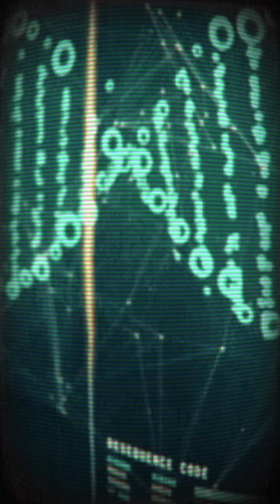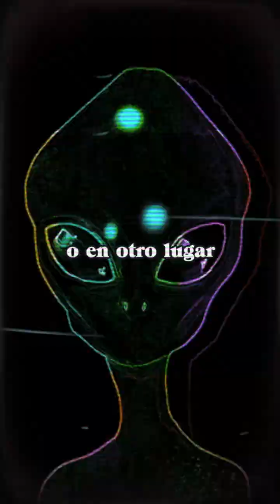¿Quiénes somos para decir que somos inteligentes? 🧠 - Neil deGrasse Tyson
Fuente: La Poesía de la Ciencia: Richard Dawkins y Neil deGrasse Tyson -
Richard Dawkins Foundation for Reason & Science